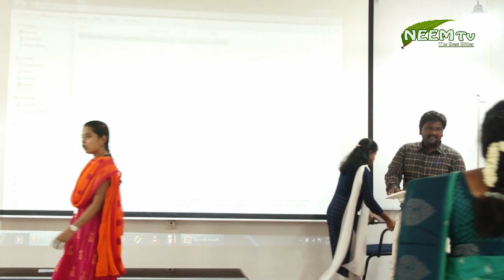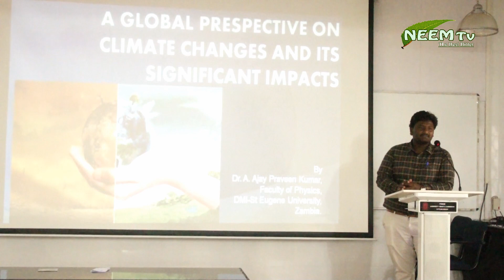INTERNATIONAL CONFERENCE ON CLIMATE CHANGE AND SUSTAINABLE DEVELOPMENT - Part 02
ANNAMMAL COLLEGE OF EDUCATION FOR WOMEN Tiruchendur road, Thoothukudi - 628003 INTERNATIONAL CONFERENCE ON CLIMATE CHANGE AND SUSTAINABLE DEVELOPMENT 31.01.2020 In association with EMPOWER, India Centre for Environment Education, Research & Advocacy (accredited to United Nations Environment Programme (UNEP))
Supported by
V.O.C. PORT TRUST
Thoothukudi